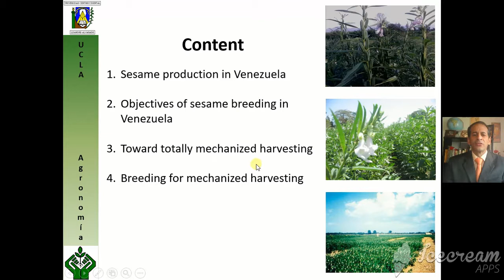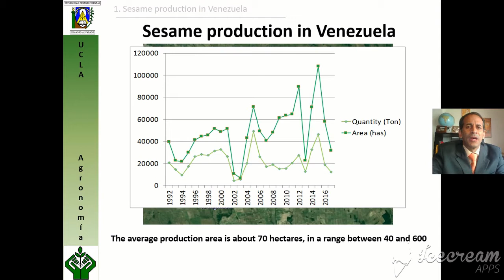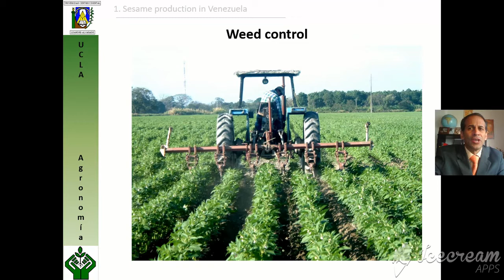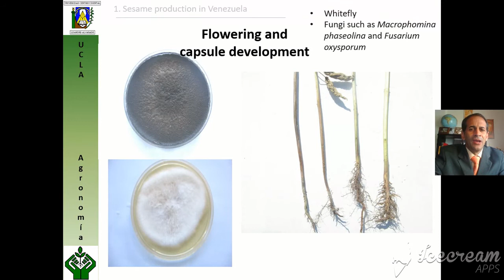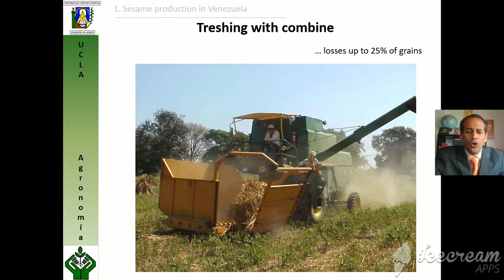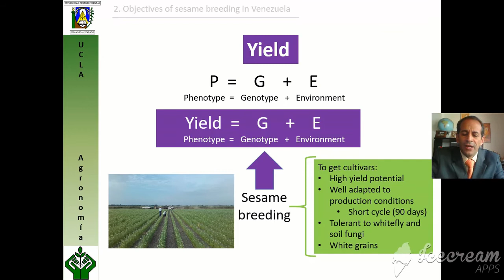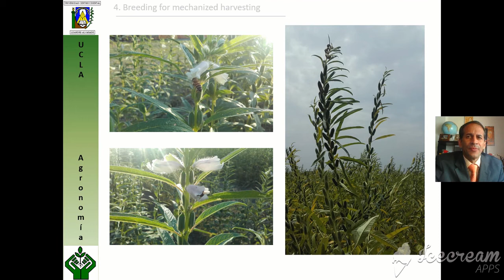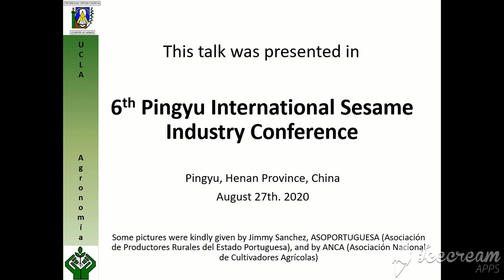Rethinking sesame breeding in Venezuela: towards mechanized harvesting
This talk was presented in 6th Pingyu International Sesame Industry, Pingyu, Henan Province, China on August 27th. 2020 by Hernán E. Laurentin T. (University of Middle-West Lisandro Alvarado, Barquisimeto, Venezuela)